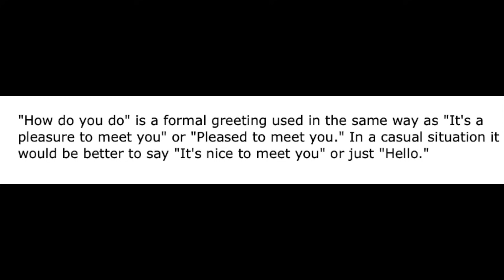BEFEKTETÉS KEZDŐKNEK: hogyan lehet saját magadba fektetni?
CSATLAKOZZ VIP TAGNAK a weboldalmon exkulzív tartalmakért és támogató közösségért! A júniusi téma a pénzügyek: YouTube-on nem látott videók és letölthető munkafüzetek várnak értékes ajándékok mellett